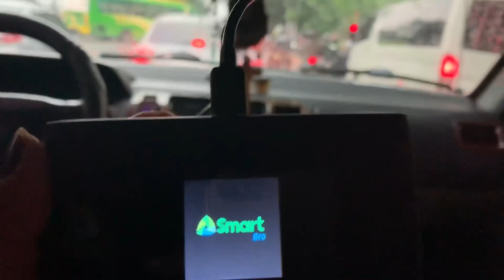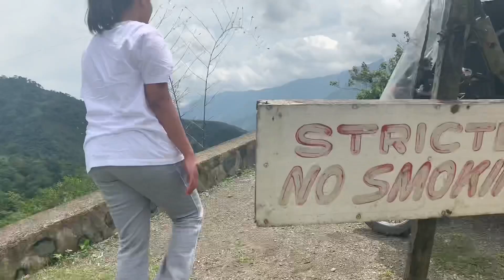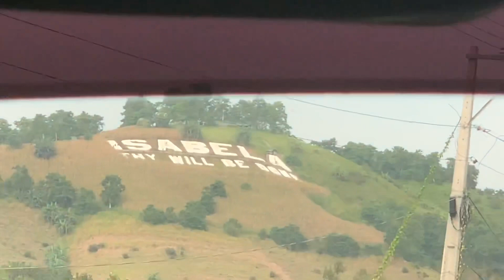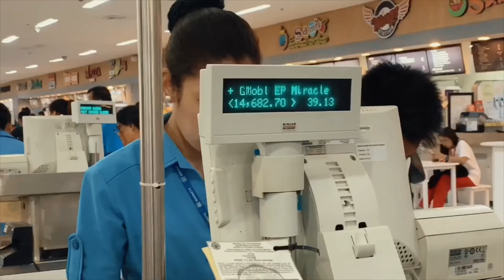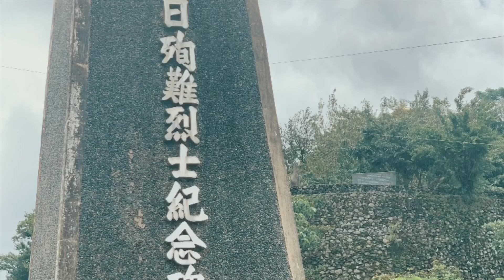FAMILY’s SHORT VISIT TO OUR HOME